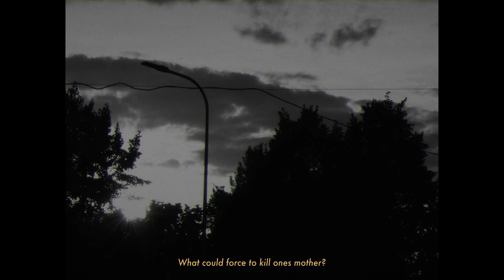Michał Sławecki & Danuta Stenka - aria Apollo A. Zubel ORESTEJA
Aria Apollo, "ORESTEJA" Agata Zubel

muzyka
Agata Zubel

reżyseria/scenariusz
Marta Brodacka

dop
Karol Łakomiec

aktorka
Danuta Stenka

kontratenor
Michał Sławecki

tancerze
Dan Ozeri
Dominik Więcek

charakteryzacja
Ola Łęcka
Daria Gmiter

stylista
Robert Kiełb

stylizacja włosów
Damian Witkowski
Łukasz Boć

asystent dop
Donald Sadowski

światła
Sławomir Grinka

kolor
Oskar Pospolitak

vfx
Rostyslav Paschenko

asystent produkcji
Olivia Kozłowska

Maciej Sudewicz
Radosław Sławecki
Adam Sławecki

tłumaczenie
Waldemar Raźniak

instrumenty perkusyjne
Tamara Kurkiewicz
Leszek Lorent
Krzysztof Niezgoda

dyrygent
Szymon Wyrzykowski

Materiał muzyczny pochodzi z nagrania dramatopery ORESTEJA Agaty Zubel zrealizowanego dla Polskiego Radia S.A. Producent Fundacja Rozwoju Sztuki Sonoris.
W nagraniu udział wzięli:
Danuta Stenka Klitajmestra/Orestes (aktorka)
Michał Sławecki Apollo (kontratenor)
Tomasz Piluchowski Atena (tenor)
Anna Zawisza Kassandra (sopran)
Tamara Kurkiewicz, Leszek Lorent, Krzysztof Niezgoda - instrumenty perkusyjne
Chór Polskiego Radia
Szymon Wyrzykowski - dyrygent.
Ewa Guziołek-Tubelewicz- realizacja nagrania, montaż i mastering.

Podziękowania dla:

Marzena, Adam Sławeccy
Bożena, Henryk Sudewicz
Maciej Sudewicz
Radosław Sławecki
Paweł Czekała
Andrzej Szcześniakiewicz
Łukasz Kubisiak
Janusz Dąbrowski
Borys Stokalski
Sławomir Bronk
Barbara Grin
Piotr Grin
Maciej Ejsmond Mechowski
Jakub Sudewicz
Patrycja Drab
Marzena Fuz
Aleksandra Orłowska-Jabłońska
Wanda Karpińska
Ramona Rey
Maciek Koziński
Łukasz Czerwiński
Jadwiga Kałuża
Łukasz Kurpiewski
Justyna Sadowska
Hanna Hamer
Marcin Szykuła
Marcin Grzesiuk
Piotr Garczyński
Sławomir Paszkiet
Monika Krawczak
Martyna Psujek
Michał Niedziałek
Barbara Sobczyńska
Magdalena Warejko
Edyta Maćkowiak
Gosia Melnik
Julian Korman
Adam Matyszewski
Jacek Kastelaniec
Michał Kozielski
Iwona Kędzierska
Anita Wąsik-Płocińska
Jakub Kaczmarek
Magdalena Grabowska-Wacławek
Wanda Franek-Kalinowska
Ludmiła Piestrak
Paweł Rybałtowski
Daniel Hilbrecht